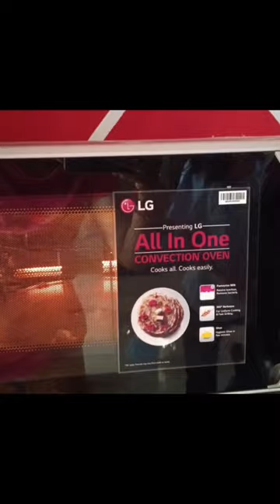all in one convection microwave#man's vlog